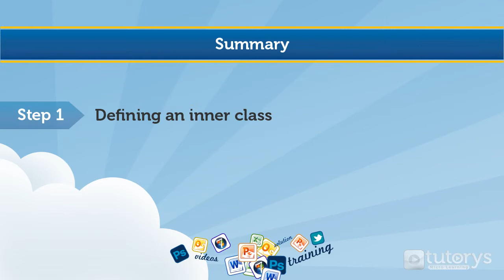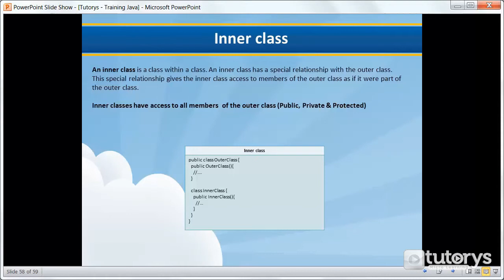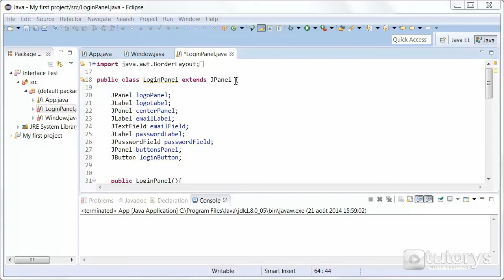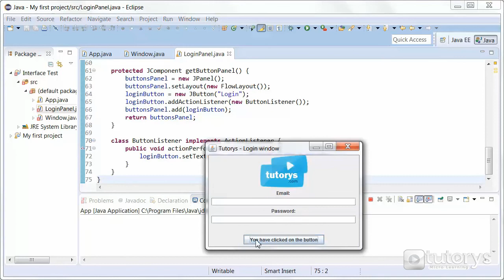How to use inner classes to handle events in Java?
In this video solution, you'll see how to use inner classes to handle events in Java.